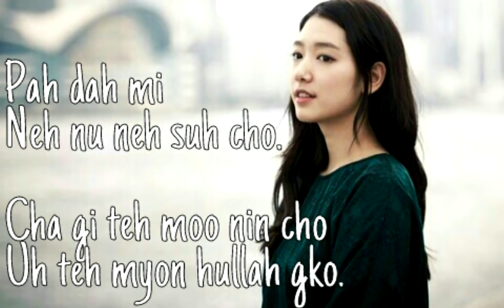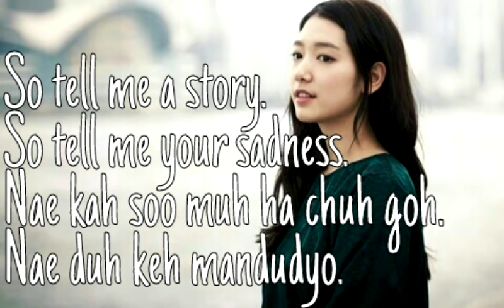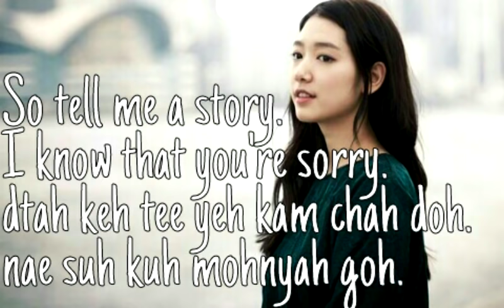Park Shin Hye - Story (Easy Lyrics)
What other song would you like done?